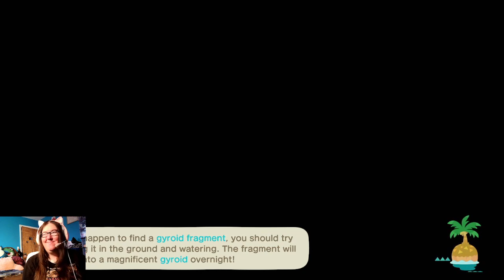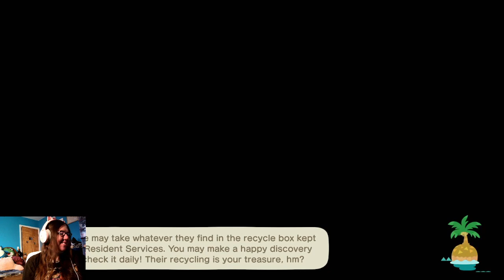Animal Crossing Birthday Party!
Hello everyone! hope your all doing well!, today i turn 37! :P thought i hop on animal crossing and get my annual surprise party from my villagers :P lol
Have a amazing day/evening everyone! :D